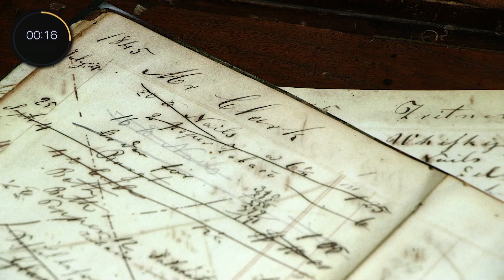Cedarburg Chamber Minute - The Jonathan Clark House Museum